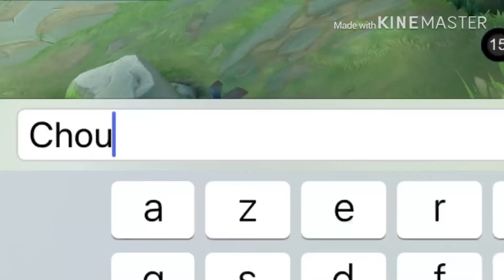BRAXY’S SON *CHEAT* INSANE DAMAGE WTF ?! | CHOU GOD MONTAGE 🔥